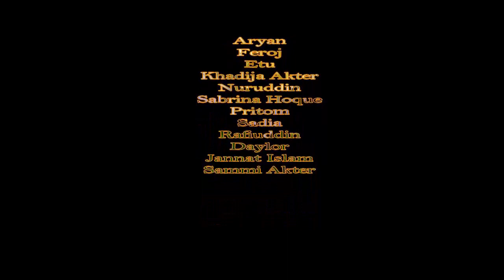অস্থির নাচ দেখালো ব্যবস্থাপনা বিভাগের ছাত্ররা । শিক্ষা সফর ২০১৯ । MKUC । Part-১৩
ধুমপান থেকে বিরত থাকুন, ধুমপান ক্যাসারের কারণ

❤️ শিক্ষা সফর ২০১৯             ❤️ ব্যবস্থাপনা বিভাগ             ❤️ মোহাম্মদপুর কেন্দ্রীয় কলেজ

Keep an eye on our channels to get new, new videos. We will always try to create a video of your mind.
Note: If you have any complaint about the video, please send it to our e-mail. (We immediately delete it) No nation, religion or person to hurt. Do whatever you do for your entertainment, if you make a mistake, forgive it.

MOST UPDATE UPLORD:

❤ Coca Cola Tu Dance । শিক্ষা সফর-২০১৯ । ব্যবস্থাপনা বিভাগ । মোহাম্মদপুর কেন্দ্রীয় কলেজ । SMS । PART-1

❤ Tika Tore More Dence । শিক্ষা সফর ২০১৯ । ব্যবস্থাপনা বিভাগ । মোহাম্মদপুর কেন্দ্রীয় কলেজ । PART 6

* ANTI-PIRACY WARNING *
This Content Is Copyright To Team Behind Masti ! Legal Action Will Be Taken Against Those Who Violate The Copyright Of The Following Material Presented!

                Thanks """""""""""''""""""'❤️"""""'''''""""''''''''''''💗"""""""'''''''''""🌹""''''""""""""""""""